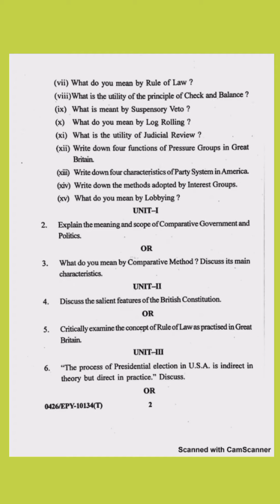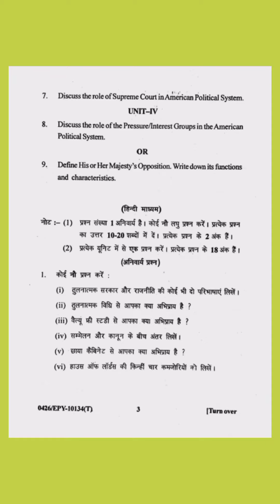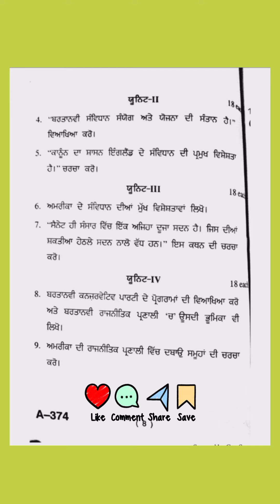5th Sem Pol. Sci.||B.A. Polity Previous Year|| Fifth Sem Political Science Old Q. Papers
PU B.A. 5tb Sem Political Science previous year papers.